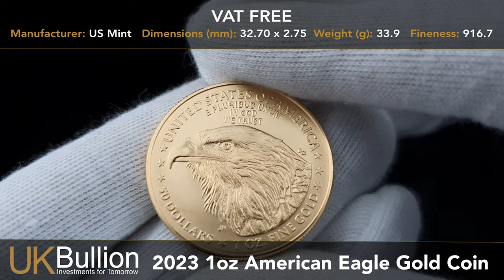2023 1oz American Eagle Gold Coin 🦅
Brand new 2023 One ounce American Eagle, the official gold bullion coin of the USA. This new American Eagle Gold Coin features an image of the head of an American Bald Eagle, designed by Jennie Norris, on the reverse. The obverse retains the standing figure of Liberty from earlier coins with an updated torch design and an image of the US Capitol Building. Face value of $50 (USD).

Key features:
- Manufacturer: US Mint
- FREE Insured Delivery
- VAT FREE
- Fineness: 916.7
- Weight (g): 16.96
- Dimensions (mm): 27.00 x 2.15